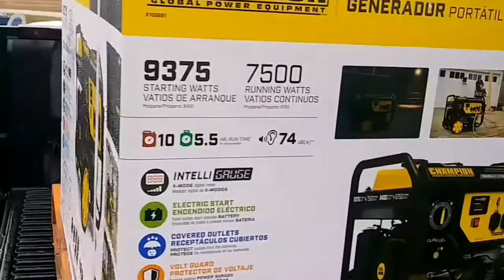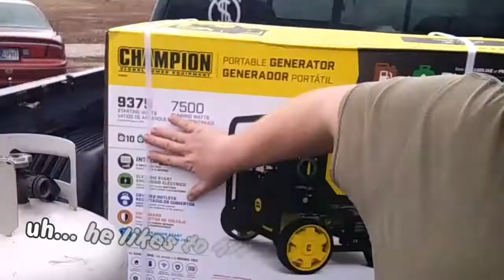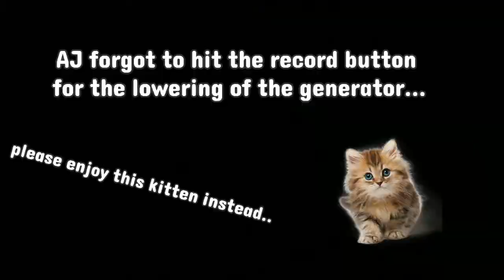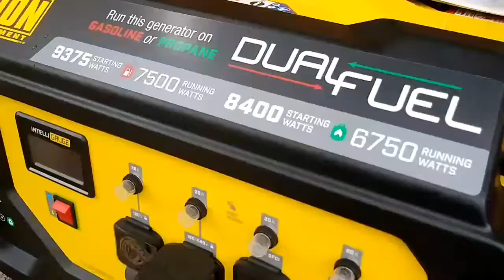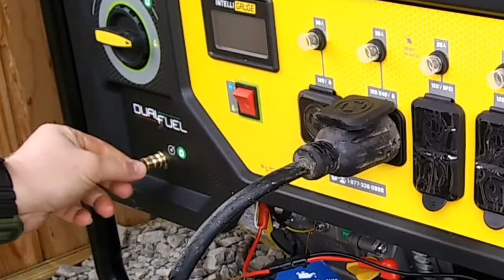A typical day for the fat off-Gridder...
watch to the end. I promise I wont disappoint.